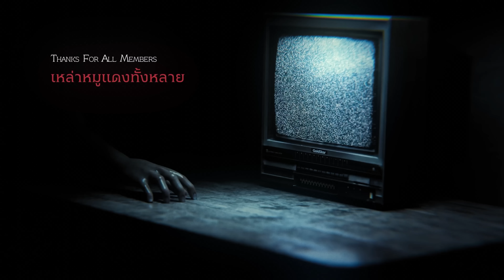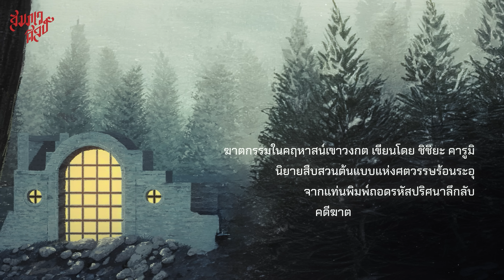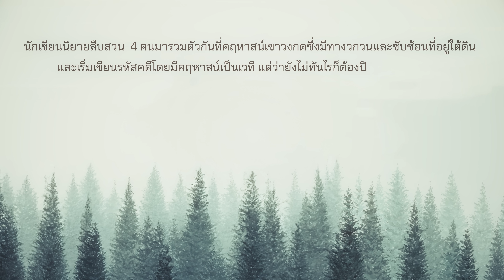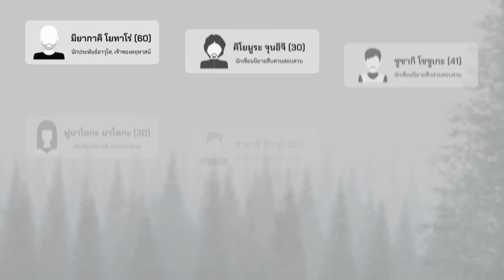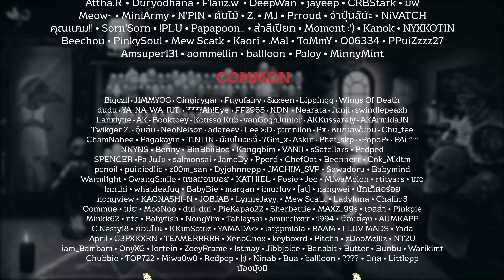ผังคฤหาสน์ที่ซับซ้อนที่สุด | หนังสือ 'ฆาตกรรมคฤหาสน์เขาวงกต' ตอนที่ 1💀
🌟 ช่องทางติดตามสำนักพิมพ์ 🌟
💀 Other Social 💀
👍🏻 แค่ทุกคน กด "Like" และ "Comment"
แค่นี้ก็เป็นการสนับสนุนพวกเราแล้วครับ 🥹🙏🏻💖
⌚ 𝐓𝐈𝐌𝐄𝐒𝐓𝐀𝐌𝐏 ⌚
00:00 Introduction
01:54 พูดถึง
06:21 เข้าสู่เนื้อหา
07:11 บทนำ คฤหาสน์วงกต
09:12 ปัจฉิมลิขิต
13:20 ผังคฤหาสน์
13:25 ตัวละครทั้งหมดในเรื่องนี้
13:32 เข้าสู่เรื่องราว
18:37 บทที่ 1 คฤหาสน์วงกต
27:06  สรุป